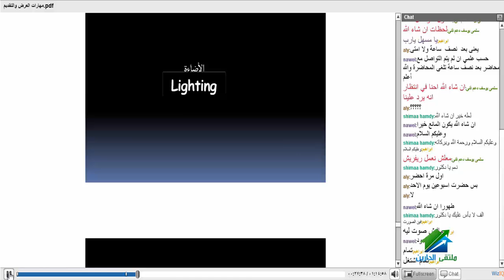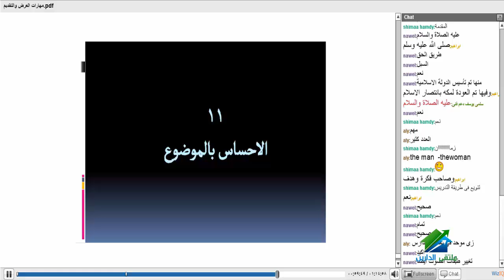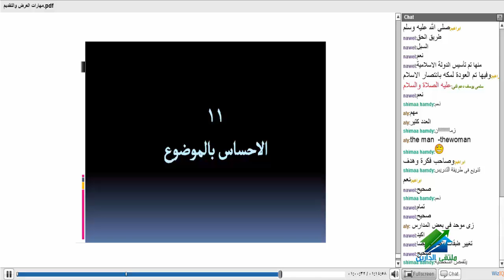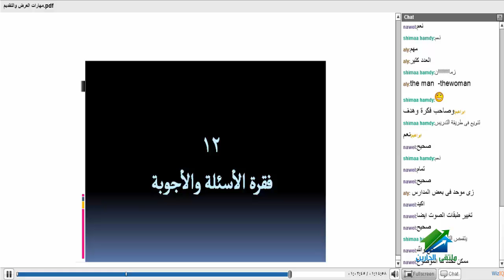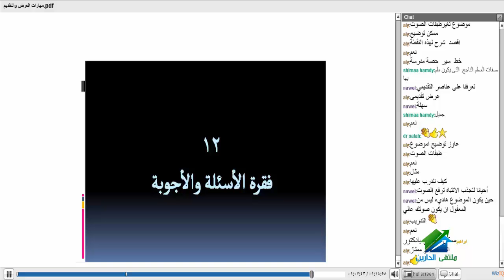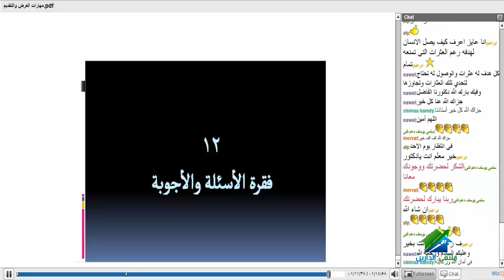نحو التميز للمعلم | أكاديمية الدارين | محاضرة 42 - "مهارات العرض والتقديم 2"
(¯´'•.¸نحو التميز للمعلم مع الدكتور صلاح عبد السميع ¸.•'´¯)
الإيفنت الخاص بالدورة
☆.•**••(¯•.صفحة الأكاديمية على الفيس بوك ☆.•**••(¯•._
☆.•**••(¯•.☆للتطوع معنا فى فريق العمل.•**••(¯•.
☆.•**••(¯•.للتطوع للتدريس☆.•**••(¯•.